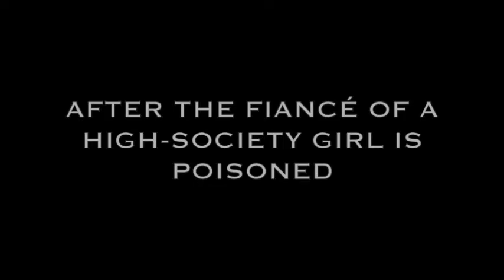A ROMAN DEATH by Joan O'Hagan | Official Book Trailer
'A Roman Death' by Joan O'Hagan is an historical thriller set in Ancient Rome.